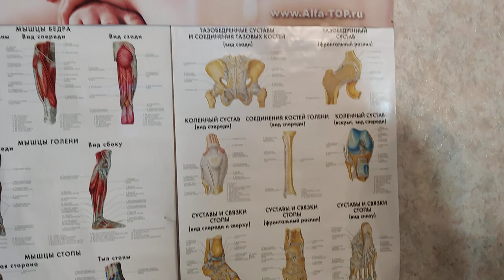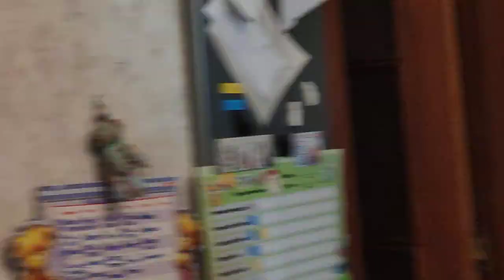Обучение Специальному Мануальному Массажу. Сет №3 - Кулачковые техники.